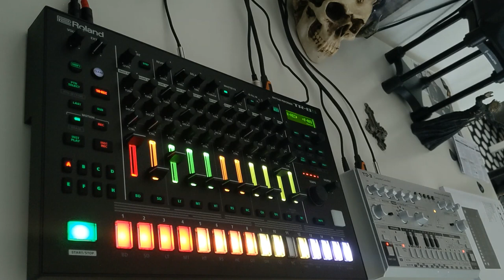Unholy Alliance Behringer TD-3 vs. Roland TR-8S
Well due to popular demand and because I was a good consumer and finally got the Roland TR-8S here is antother one of my acidic abominations. Maybe you like it ? :P